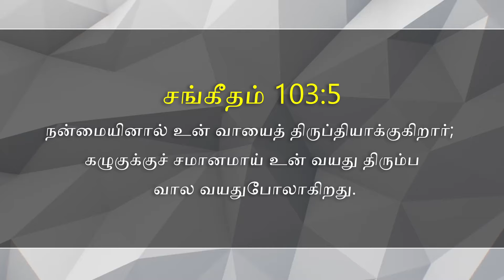Morning Devotion | 24 April 2024 | Praise A.G. Church | Kolathur